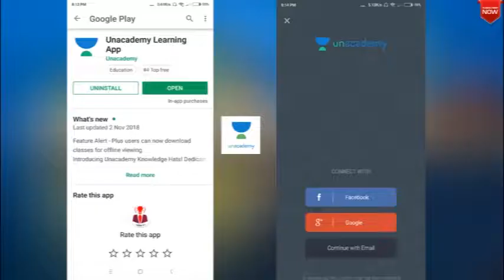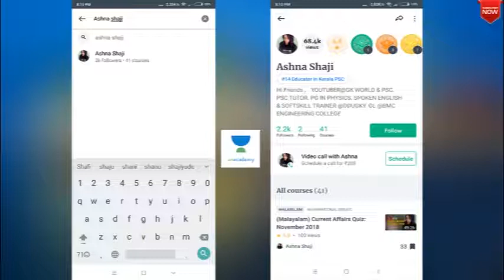RPF SSC PSC CURRENT AFFAIRS DECEMBER IN MALAYALAM